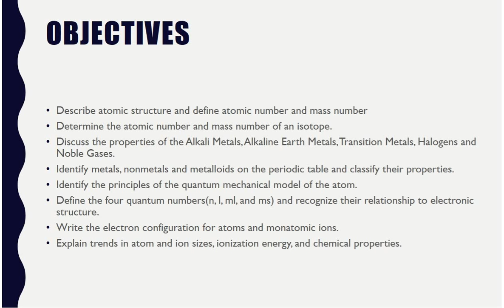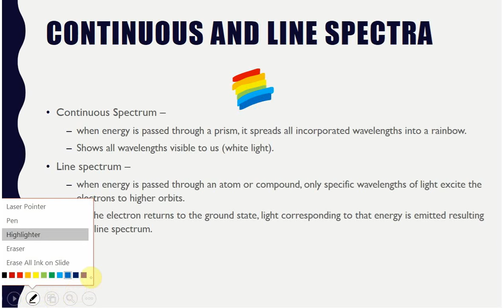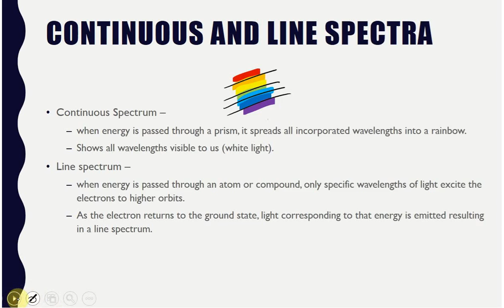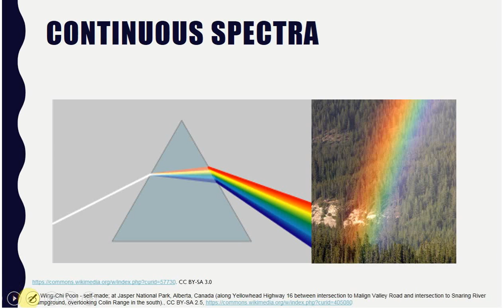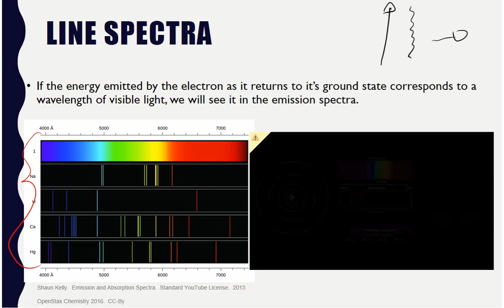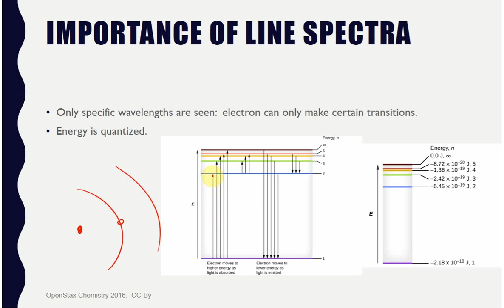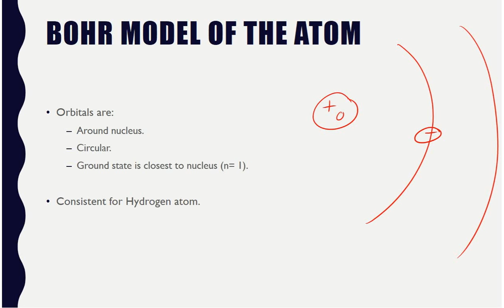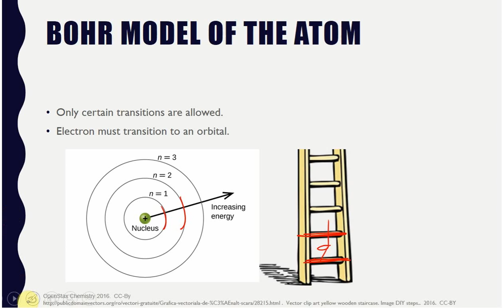CHM 110 UNIT 2 BOHR MODEL